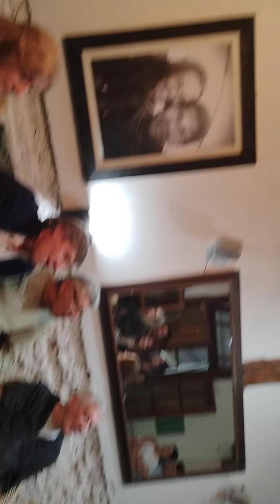8 de octubre de 2024